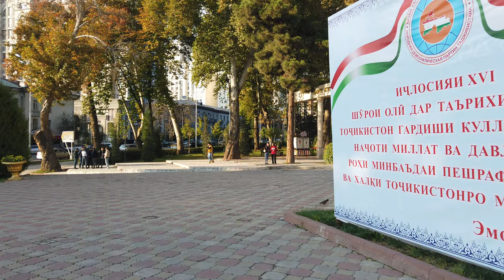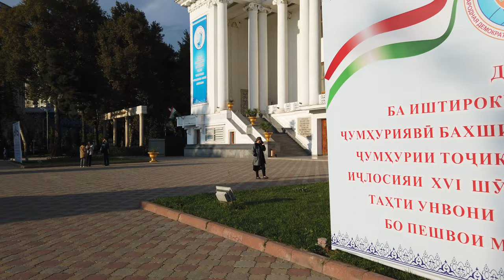Dushanbe, Tajikistan, walking tour 4k 60fps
Dushanbe, on the Varzob River, is the capital of Tajikistan. On the east bank of the river is Rudaki Park, named for the classical poet. A statue of him stands under an ornate mosaic arch. Nearby is a massive Tajik flag, flying from a towering flagpole. The ancient Tajik warrior Ismoili Somoni is commemorated with a statue and gilded arch. Archaeological finds are displayed at the National Museum of Tajikistan